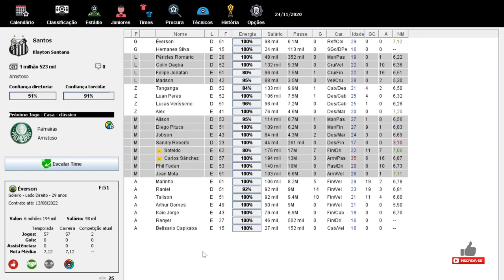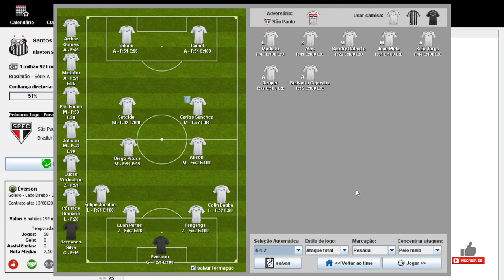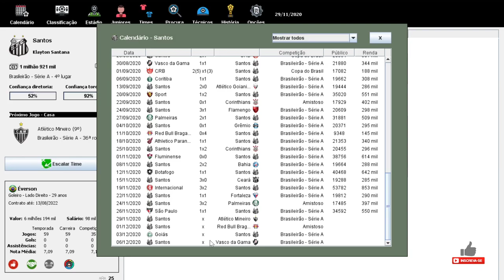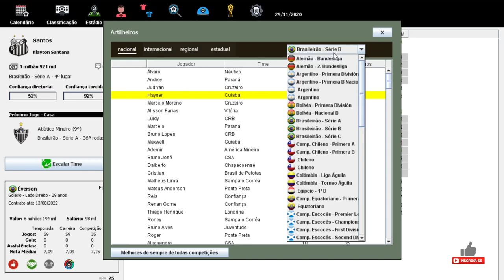RETA FINAL!!!?BRASFOOT 2020(modo carreira) SANTOS FC🏆🏆 #11